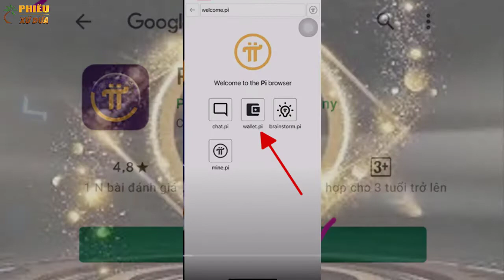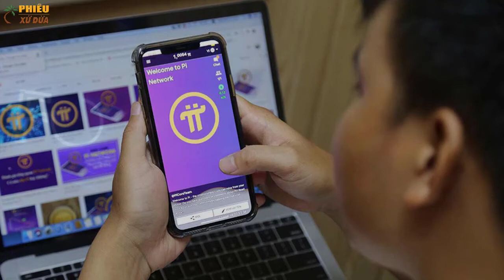Pi Network - Các thông tin cơ bản về chuyển Mainnet xác minh KYC.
Chào các bạn đến với PHIÊU XỨ DỪA ! Nơi bạn có thể Trải nghiệm thực tế về Du lịch và cuộc sống , những Chuyện lạ và Khám phá các Bí ẩn, chia sẻ những điều thực tế trong cuộc sống một cách thực tế và gần gũi nhất hiện nay .
PHIÊU XỨ DỪA là kênh thuộc quyền sở hữu của NGUYEN VU PHIEU .

 + English : Welcome to PHIÊU XỨ DỪA ! Where you can Experience reality about Travel and Food, Strange Stories and Discover the Mysteries, share real life things in a realistic and closest way today.
PHIÊU XỨ DỪA is a channel owned by adventure!
(Bản quyền thuộc về PHIÊU XỨ DỪA , vui lòng không sao chép video clip dưới mọi hình thức)